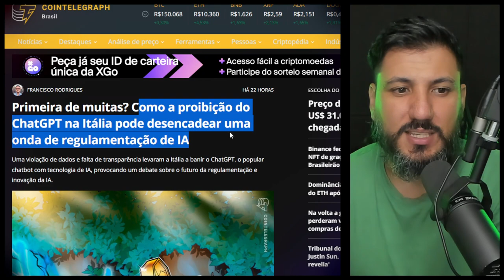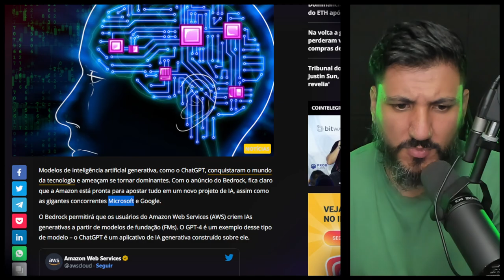AMAZON LANÇA INTELIGÊNCIA ARTIFICIAL E A REGULAMENTAÇÃO SE INTENSIFICA!!!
Embora a inteligência artificial possa ajudar os governos a melhorar a eficiência e qualidade dos serviços públicos, seu uso desmedido pode levar a vigilância em massa e redução das liberdades individuais, representando uma ameaça à privacidade e segurança dos cidadãos.